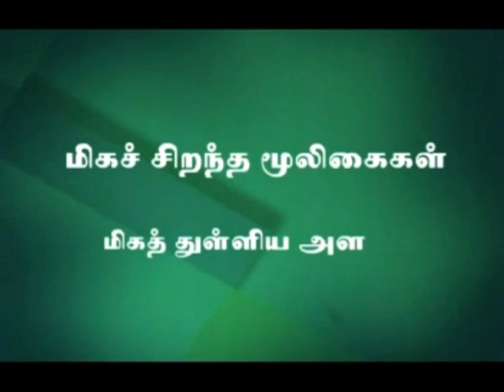Anjol Aluppu Marunthu | Available on IndiaMART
anjol aluppu

Product Details:
Anjol Aluppu Marunthu
Category
Herbal Powder
+Add more Specification/Additional Details
Processing TypeNatural
Packaging TypeBox
Shelf Life2 year
Is It OrganicOrganic
BrandAnjol
Country of OriginMade in India

Jerusha Vijayaraja
Door No 3/55-e 3rd Avenue Sundar Nagar Nandambakkam
 Chennai
 Tamil Nadu
 600032